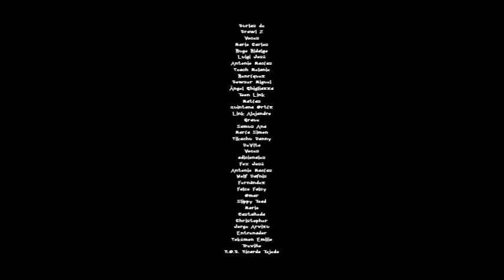Burlas de Brawl 2 español fandub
Los creadores originales de Brawl Taunts 2 son Kirbopher y Rina-Chan